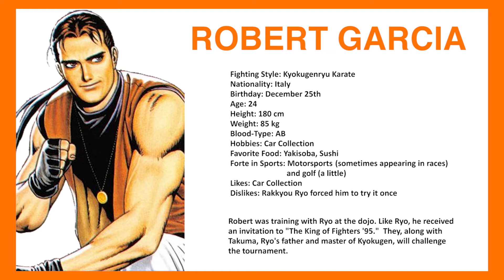King of Fighters '95 - Robert Garcia (Profile)